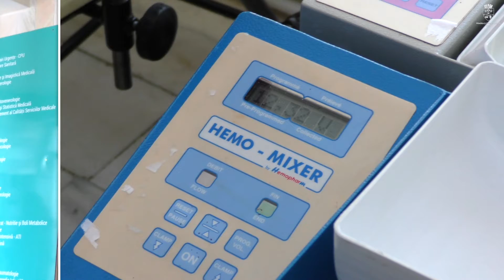Campania de donare de sânge de la Spitalul Municipal Turda – un real succes!!!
Încă de la primele ore ale dimineții, turdenii s-au prezentat în ambulatoriul spitalului pentru a da o șansă celor aflați la nevoie. Deoarece deocamdată nu s-a descoperit un înlocuitor al sângelui, donarea fiind singura soluție în cazul transfuziilor, tot mai multe persoane conștientizează importanța acestei proceduri.
Mulțumim Centrului Regional de Transfuzie Sanguină Cluj care a oferit suportul necesar realizării acestei campanii și fiecărui donator în parte pentru gestul plin de generozitate și omenie.
Deoarece interesul turdenilor s-a dovedit foarte mare, campania de donare de sânge se va mai organiza și în luna decembrie a acestui an.